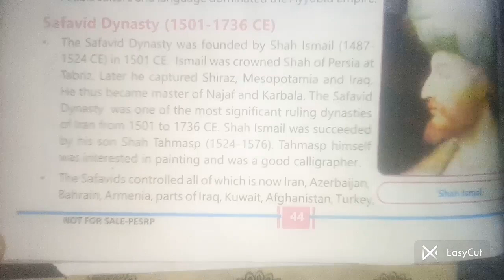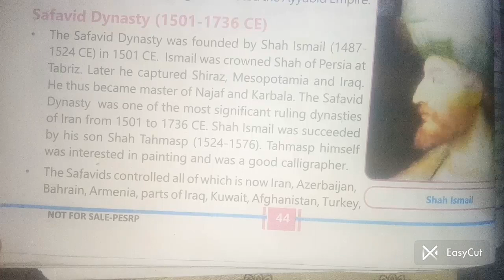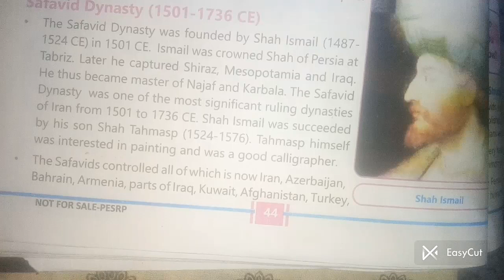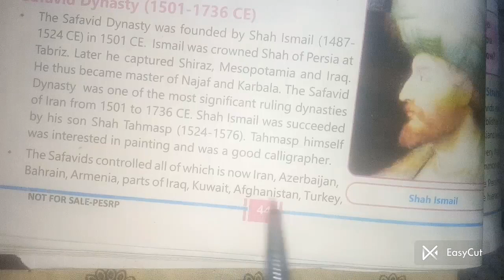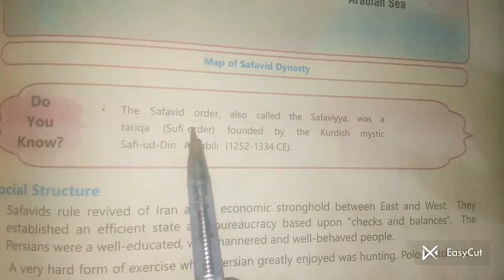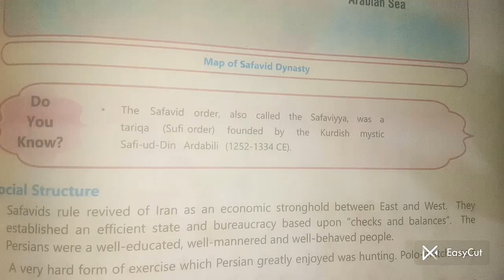Safavid Dynasty|| founded by Shah Ismail|| shah Tahmasp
History book 7 Class
Histoy book 7class 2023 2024
History book solved english to urdu
History book chapter
History book short notce